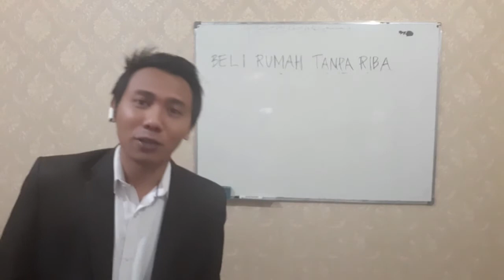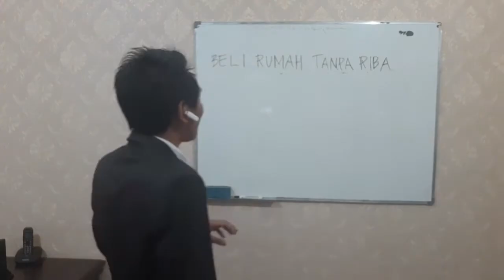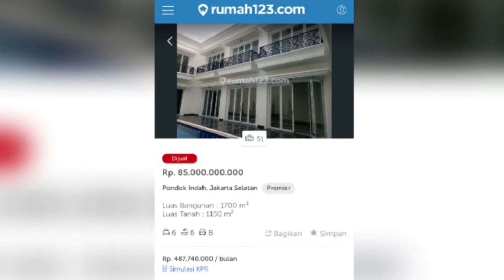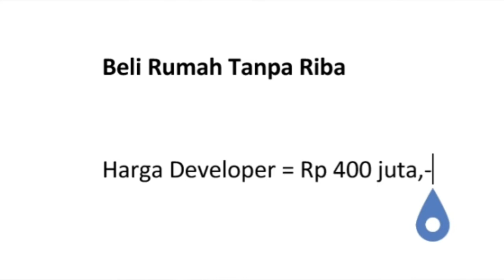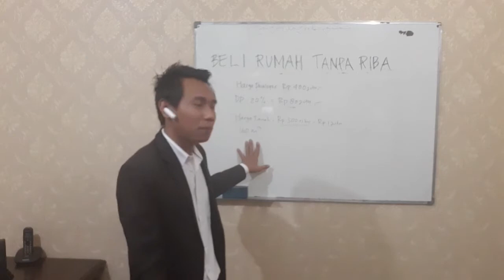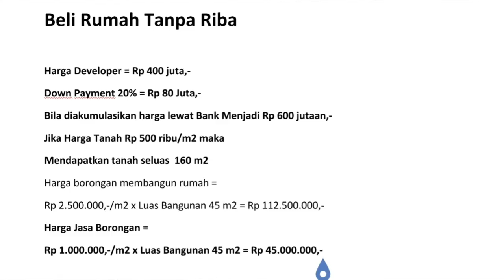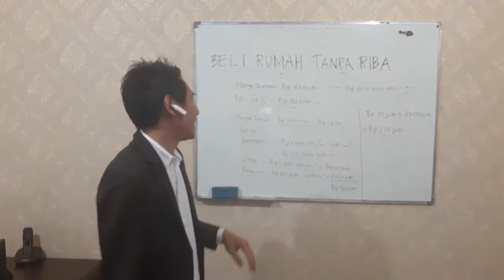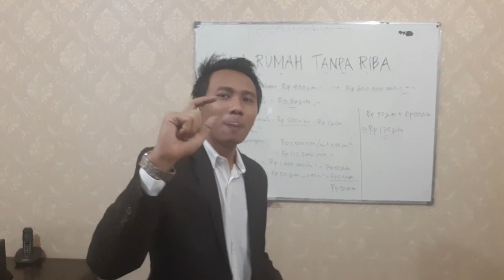BEGINILAH CARANYA BANGUN RUMAH TANPA RIBA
Beli Rumah Tanpa Riba, caranya adalah membeli tanahnya dulu, bangun rumahnya kemudian.

Cara ini juga bisa menjadi alternatif bagi Anda yang ingin membeli rumah tanpa riba. Anda cari lokasi dimana Anda dan keluarga akan tinggal nantinya. Kemudian cari tanah yang ingin dijual di daerah tersebut. Beli tanahnya. Jika Anda belum memiliki cukup uang untuk membangun rumahnya, Anda masih bisa lanjut menabung.

Harga tanah saja tidak akan semahal jika Anda membeli rumah yang sudah jadi. Malah ada beberapa keuntungan jika Anda memilih menggunakan cara ini.

Dengan biaya yang tak jauuh berbeda dengan harga rumah jadi, Anda bisa memiliki luas tanah yang lebih luas.

Anda bisa mendesain denah rumah dan juga tampak depan rumah Anda sendiri. Benar-benar seperti membangun rumah yang benar-benar Anda inginkan.

Bisa dapat untung besar bila Anda jual lagi. Harga tanah tak pernah turun dari tahun ke tahun.

Yang Anda butuhkan adalah ilmu untuk mencari lokasi tanah yang strategis. Jadi tanah yang akan jadi rumah Anda tersebut memiliki nilai investasi tinggi.

Line : kitaproperty